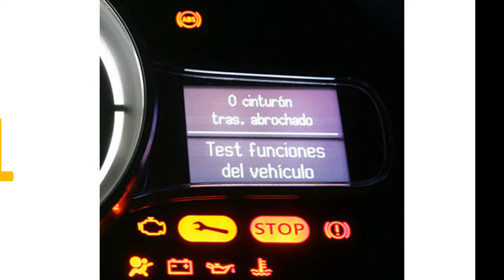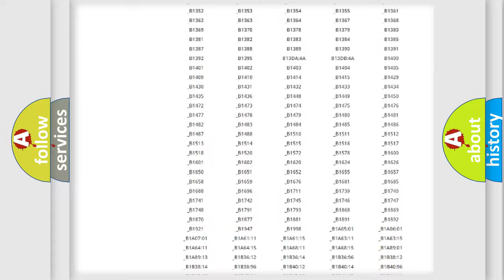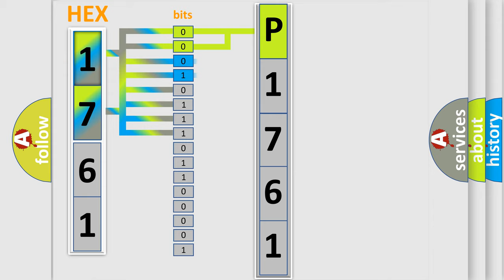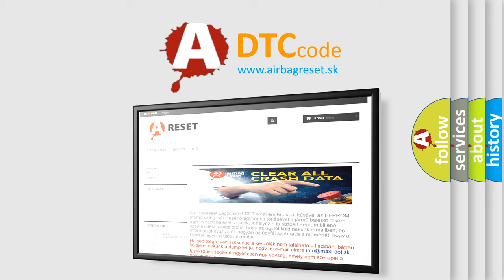DTC Saturn P1761 Short Explanation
Contents:
0:21 Basic DTC analysis according to OBD2 protocol standard.
1:48 Insight into programming
2:58 A diagnostically understandable description of the Diagnostic Trouble Code
3:05 Basic error definition

Make:
Saturn
Code:
P1761
Definition:
Passenger Frontal Deployment Loop Stage 2 Short to Battery
Cause:
B0015 01, B0016 01, B0019 01, B0020 01, B0022 01, B0023 01The air bag module high and or or low circuit is shorted to voltage for 120 milliseconds.